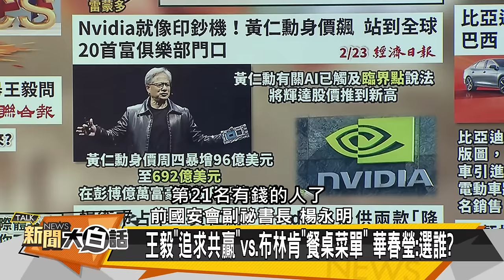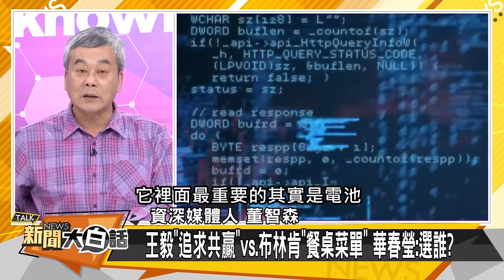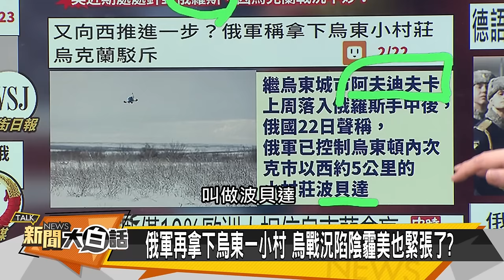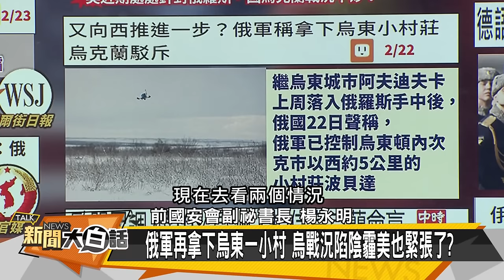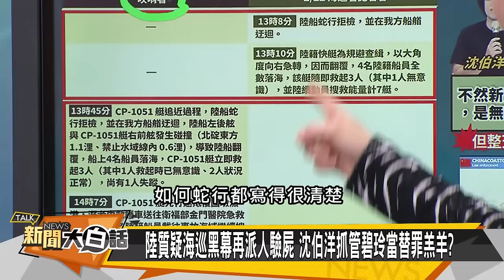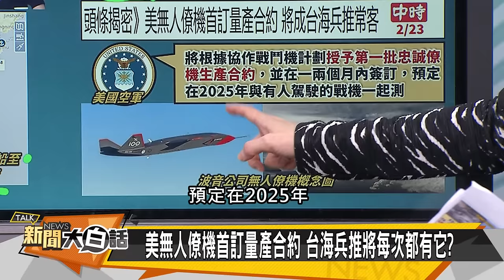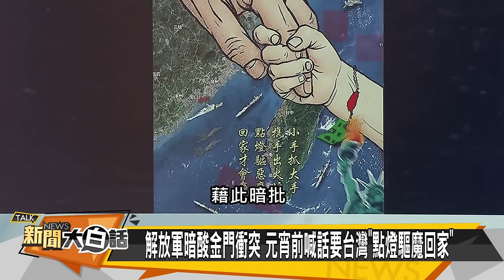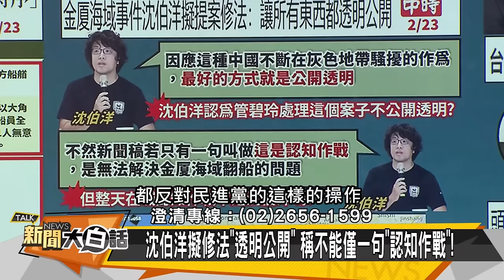[SUB]陸曝美搞金門衝突 輝達曝陸特供晶片 新聞大白話@tvbstalk 20240223 (字幕版)